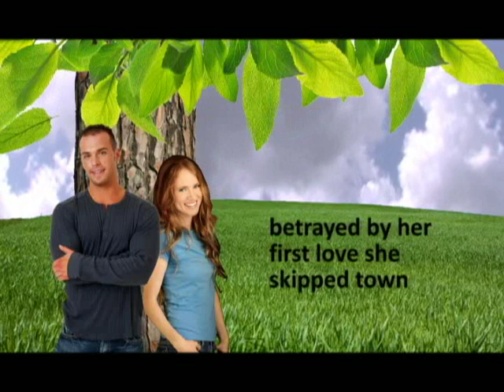Fool's Gold romances by Susan Mallery (book trailer)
Fool's Gold is the Land of Happy Endings. to read free excerpts from New York Times bestselling author Susan Mallery. You'll learn more about the California wine country town with a bit of a problem - a man shortage! Plus, freebies like an adorable knitting pattern for a poodle puppet, a free downloadable cookbook with Fool's Gold family recipes, and e-postcards you can send to your friends.